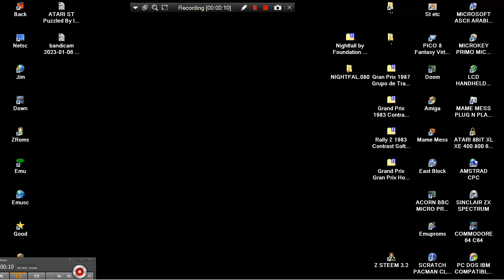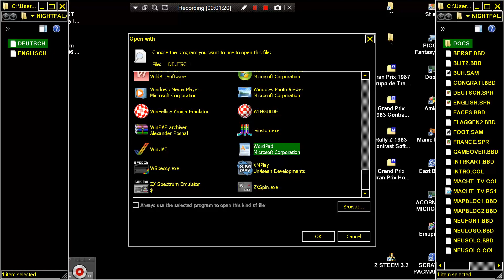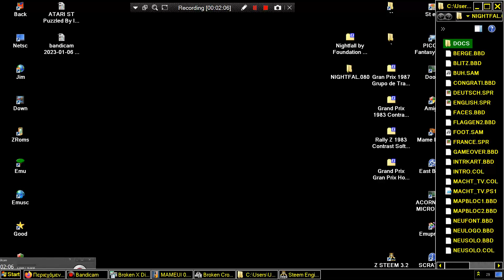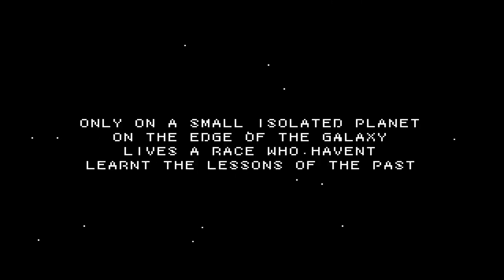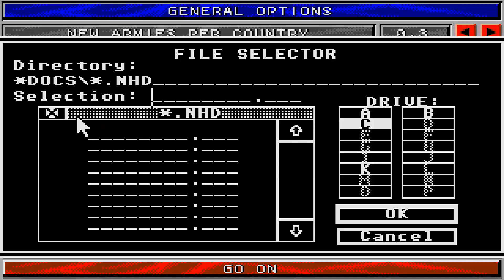ATARI ST Nightfall (Machtkampf 2) By Foundation Two NIGHTV80